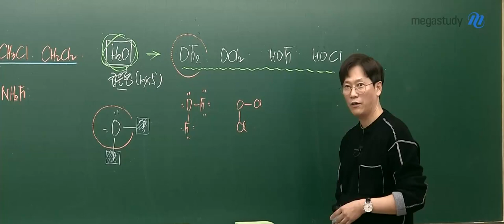[메가쌤 짤 - 화학 고석용T] 분필 베테랑 석용쌤